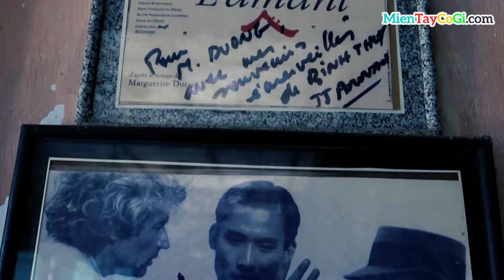Khám phá Nhà cổ Bình Thủy Cần Thơ | Ngôi nhà cổ nổi tiếng nhất miền Tây 150 năm tuổi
Nhà cổ Bình Thủy Cần Thơ là 1 trong 3 ngôi nhà cổ nổi tiếng của miền Tây bên cạnh nhà cổ Huỳnh Thủy Lê, nhà cổ Công tử Bạc Liêu.

Năm nay ngôi nhà này vừa tròn 150 năm lịch sử. Đây là nét văn hóa, kiến trúc đại diện cho miền Tây ngày trước đây. Đặc biệt đây cũng là điểm du lịch Cần Thơ thu hút nhiều khách du lịch tham quan.

🔥Giới thiệu về Miền Tây Có Gì:

Chúng tôi review những điều thú vị tại miền Tây, qua đó khái quát cái nhìn hấp dẫn về miền Tây cho các bạn.

Miền Tây có gì, miền tây ăn gì, miền tây làm gì là tuyệt nhất

CLIP ĐỘC QUYỀN ĐỀ NGHỊ CÁC CÁ NHÂN & TỔ CHỨC KHÔNG REUP CLIP VÀ SỬ DỤNG TRÍCH 1 PHẦN CLIP TRONG BẤT KỲ TRƯỜNG HỢP NÀO.

🔥Quay và dựng phim: Huynh Hieu Travel.